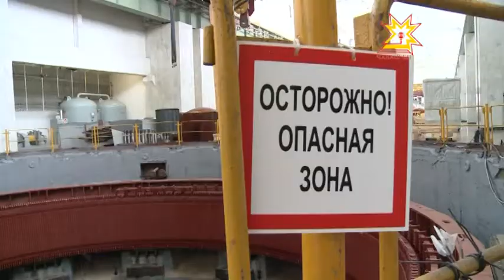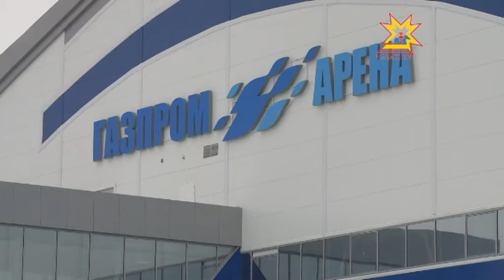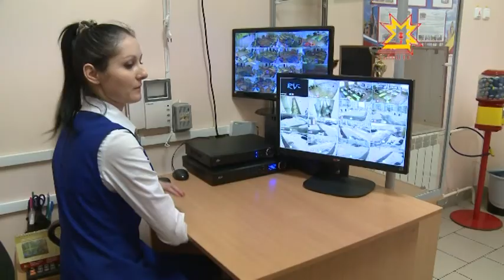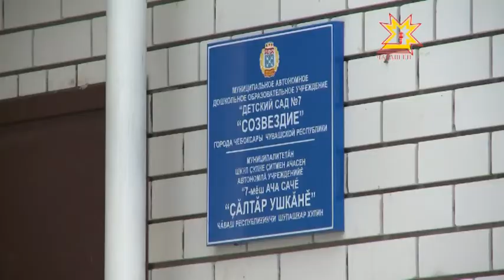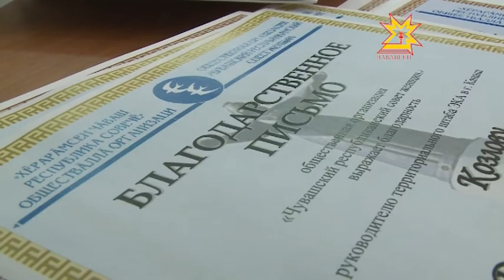Республика Информационная программа 02.03.2015 дневной выпуск